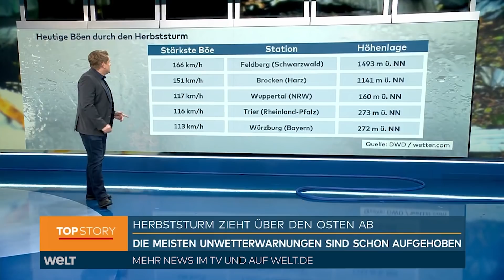HEFTIGER HERBSTSTURM: Orkanböen sorgen in Deutschland für Schäden und Verkehrsprobleme | WELT Thema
Die erste heftige Herbsturmfront des Jahres hat am Donnerstag weite Teile Deutschlands erfasst und für Schäden gesorgt. Nach Angaben von Feuerwehr und Polizei stürzten vielerorts Bäume um, vereinzelt gab es Verletzte. Die Deutsche Bahn stellte den Fernverkehr in Nordrhein-Westfalen zeitweise ein, auch im Regionalverkehr kam es in vielen Regionen wegen des Sturms zu Ausfällen und Verspätungen.

Die Sturmfront zog nach Angaben des Deutschen Wetterdiensts (DWD) mit Spitzenwindgeschwindigkeiten von teils mehr als hundert Stundenkilometern von West nach Ost über Deutschland, wobei der Schwerpunkt in der Mitte des Landes lag. Im Lauf des Donnerstags wurden die Unwetterwarnungen nach und nach wieder aufgehoben. Es blieb allgemein aber stürmisch.

Größere Störungen löste der Herbststurm im Schienenverkehr aus. Die Bahn stellte vorübergehend den gesamten Fernverkehr in Nordrhein-Westfalen ein. Bis zum Donnerstagmittag fuhren Züge auf vielen Strecken allerdings wieder, so etwa von Köln aus in Richtung Ruhrgebiet, Hannover und Berlin. Weiter unterbrochen war unter anderem aber die Strecke zwischen Köln und Frankfurt am Main. Es kam zudem bundesweit zu Verspätungen.

Auch im Regionalverkehr kam es in vielen Bundesländern wegen des Unwetters zu erheblichen Beeinträchtigungen. So stellten viele Bahnlinien den Betrieb aus Sicherheitsgründen vorübergehend ein.

Bundesweit rückten Feuerwehr und Polizei zu hunderten Einsätzen aus, meist wegen umgestürzter Bäume oder abgebrochener Äste. In Völkersbach in Baden-Württemberg fiel ein Baum an einem Waldrand auf einen 64-Jährigen und verletzte ihn lebensgefährlich, wie die Polizei berichtete.

In der Gemeinde Schwentinental in Schleswig-Holstein beschädigte nach Angaben der örtlichen Feuerwehr ein Tornado mehrere Häuser, Verletzte gab es nicht. Ansonsten blieb es meist bei weniger gravierenden Vorfällen. Aus Nordrhein-Westfalen meldete die Landesregierung in einer ersten Bilanz rund 370 Einsätze der Feuerwehr und 36 Verkehrsunfälle mit vier Leichtverletzten.

Aus verschiedenen Bundesländern meldeten Energieversorger darüber hinaus Stromausfälle durch beschädigte Leitungen. In vielen Regionen waren zeitweise Straßen durch Bäume blockiert.

Auf der Mosel bei Koblenz in Rheinland-Pfalz drückte eine Böe am Donnerstagmorgen ein Flusskreuzfahrtschiff gegen den Pfeiler einer Eisenbahnbrücke. Schiff und Brücke wurden nach Angaben der Polizei beschädigt, die 180 Passagiere und Besatzungsmitglieder blieben unverletzt. Das Schiff konnte seine Fahrt fortsetzen.

Bei Cochem an der Mosel riss der Sturm ein Rotorblatt einer Windkraftanlage ab. Die Trümmer verteilten sich laut Polizei in einem Umkreis von 150 Metern um die in einem Wald erbaute Anlage. Verletzte gab es auch bei diesem Vorfall nicht.

Laut Wetterdienst sorgte die zu zwei Tiefdruckgebieten gehörende Sturmfront flächendeckend für Windgeschwindigkeiten um die 80 Stundenkilometer, in ihrem Kernbereich sowie im Umfeld örtlicher Gewitter auch für stärkere orkanartige Böen mit mehr als hundert Stundenkilometern. Der Wind flaute im Tagesverlauf aber schnell wieder ab. Unwetterwarnungen wurden nach und nach aufgehoben.